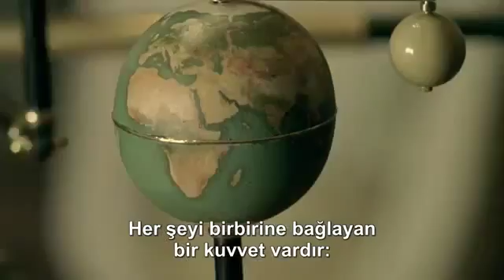Newton-Tanrı'nın İradesi-Eddington-Yerçekimi--İnançlı Bilim Adamları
Newton-Tanrı'nın İradesi-Eddington-Yer-çekimi-İnançlı Bilim Adamları-gözle görülmeyeni kabul etmek...